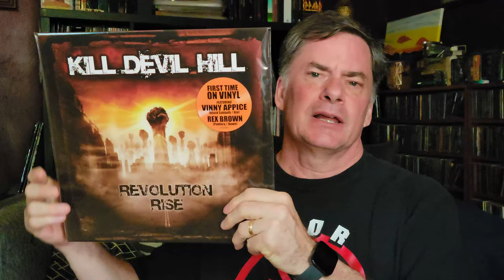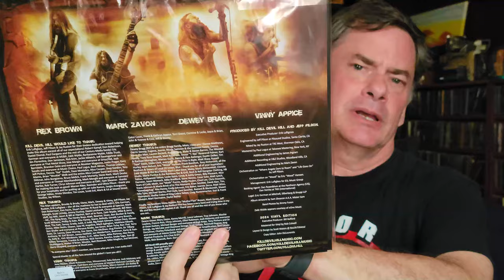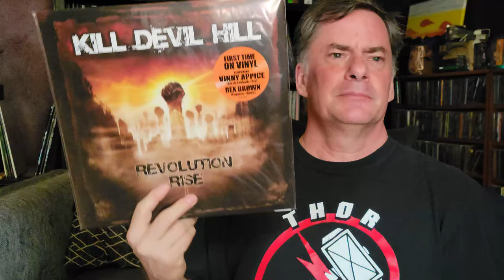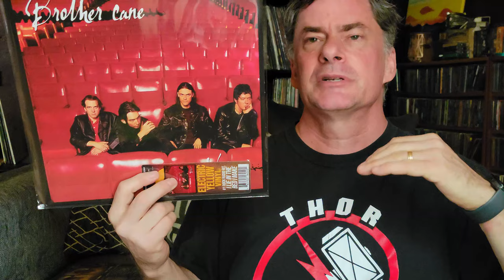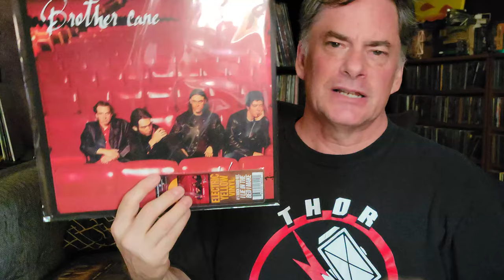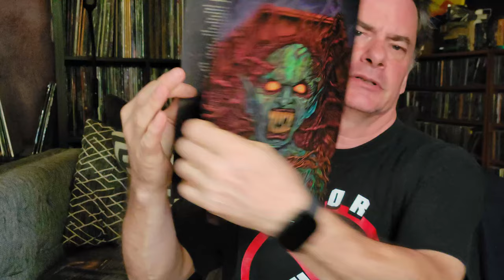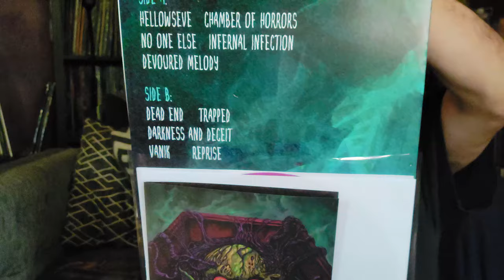Vinyl Reissues - Experience The Magic For The First Time! | Vinyl Community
Two new first-time-on-vinyl reissues and one new release.

00:00 Introduction
00:30 KillDevilHill - Revolution Rise
03:03 BrotherCane - Wishpool
04:17 Vanik - IV

Social
Rumble: MegaJeff
Odysee: @MegaJeffsRockHardVinyl